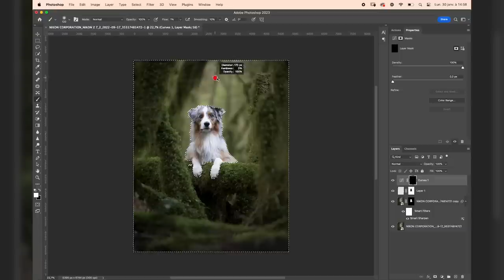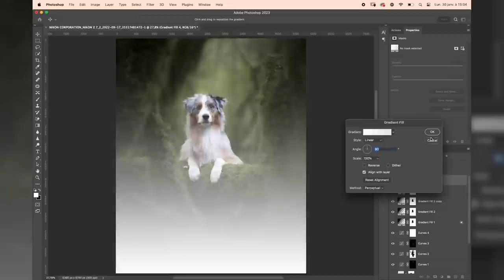Tous les conseils pour photographier un chien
Je suis retourné dans mon lieu favoris. Mais pas tout seul ! J'y suis allé avec Audrey Bellot. Photographe canine. Et on peut dire que je l'ai mis au défi de prendre en photo un chien dans un lieu comme celui-là !
Et ça on en parle tout au long de cette vidéo.

Sommaire :
0:00 Promenons-nous dans les bois
1:51 Qui es-tu ?
4:15 L'erreur d'appeler le chien
5:15 Tu en fais ton métier ?
5:42 Tu découvres le chien et le lieu, comment le gères-tu ?
7:37 Qu'est-ce qui t'as attiré l'œil dans ce lieu ?
11:29 Comment se passe ton post traitement ?
13:31 Des conseils pour prendre en photo un chien ?
15:00 Bon, c'est à mon tour !